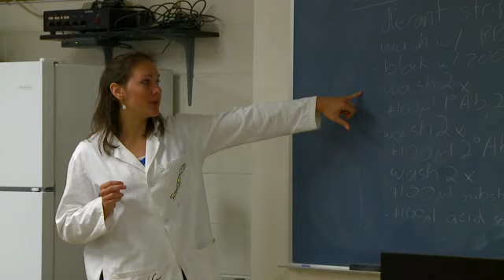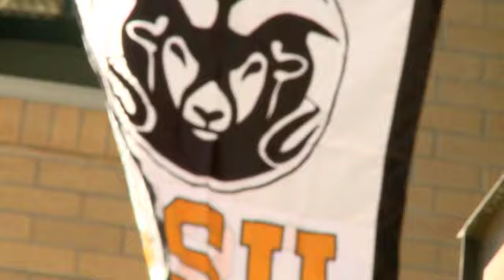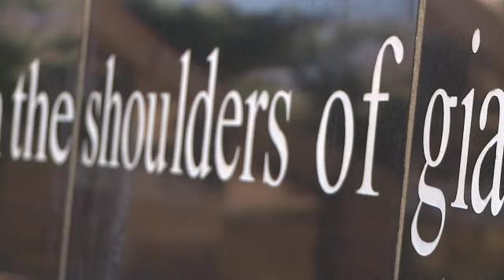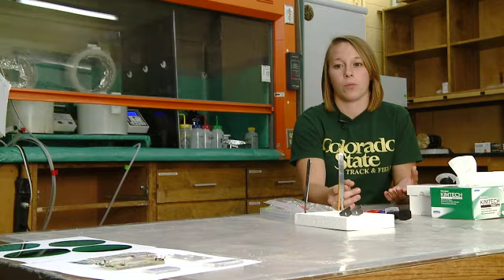Explore Engineering at Colorado State University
Engineers of the future must revolutionize the ways they impact the world in order to build our vibrant future. That's why Colorado State University's programs combine foundational concepts, innovative methods, and hands-on experiences. Our professors are experts in their fields, and the research they complete alongside students is astounding in complexity and potential impact on our world. It's a great time to be an engineer and a CSU Ram!